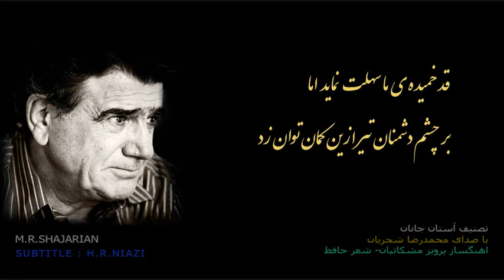آواز خوانی آستان جانان با صدای محمد رضا شجریان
این ویدئو ها زیر نویس فارسی شده تا مخاطب لذت بیشتری از آهنگ ببرد و جایی که کلمه ای نامفهوم است مخاطب متوجه ان کلمه یا غزل یا شعر بشود